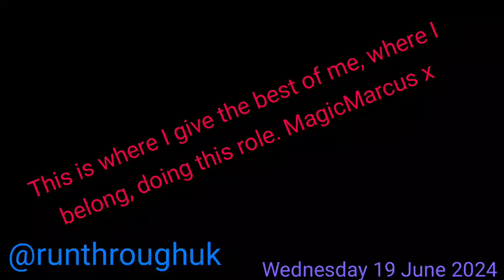MagicMN.GQPtv: MagicMarcus's RUNWITHYOU, & asks, "How ARE you, today - 'right now'?".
Video from I\O: Magic Marcus asks: How are you today, right now ?

TODAY, RIGHT NOW

AT THIS VERY MOMENT